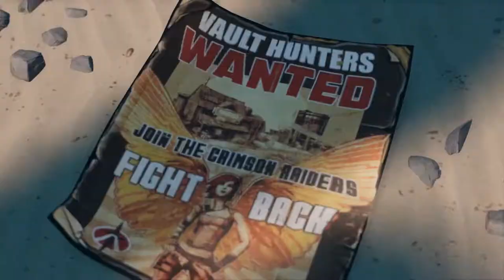BORDERLANDS 3 REVIEW - SHOOTER LOOTER SEM RISCOS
Aqui fica a review do novo capítulo da série Borderlands. Será um bom jogo ou mais do mesmo?

- Gonçalo Lopes
- Sensei

- Nuno Pereira
- Pedro Nave
- Sensei (Rafael Pereira)
- Bruno fonseca
- Celso Bento
- Bruno Carvalho
- Gonçalo Teixeira
- Tiago Vicente
- iv11M
- Palito
- Pedro Almeida

- LoreWalker
- RitaMikinhas
- Jan Neves
- Morby
- smokeweed2929
- Sensei
- Morby_HD
- TelmoTeixeira
- Tiago Oliveira
- Nuno Pereira
- NurfPT
- João Lobo
- Netweb
- Shiryu
- Somerhalder
- Pedrito
- Diogo Carvalho

PTPETISCO

PSN
RPARREIRA

STEAM
RPARREIRA

XBOX LIVE
PTPETISCO

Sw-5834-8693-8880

UPLAY
SplitScreenPT

ORIGIN
Split-ScreenPT